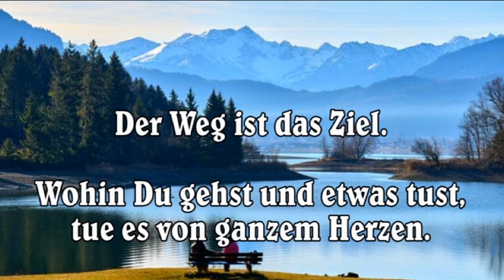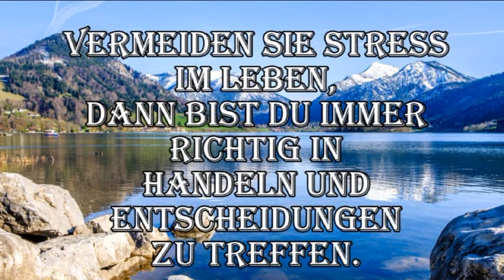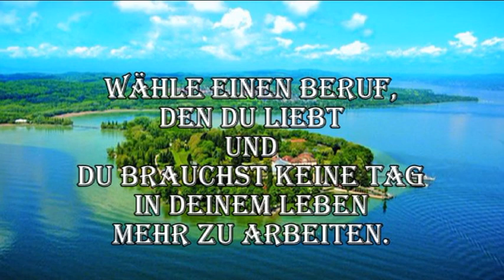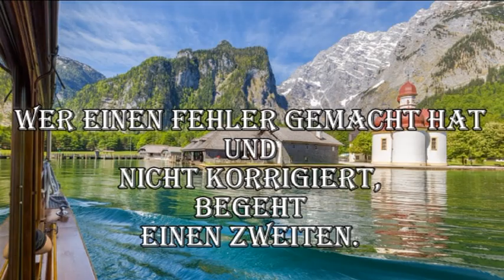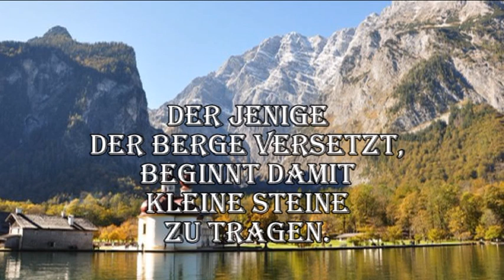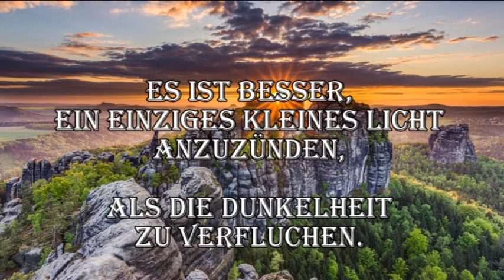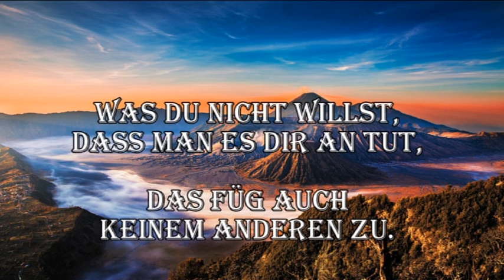Zeitlose Weisheiten von Konfuzius für eine erfüllte Lebensweise.